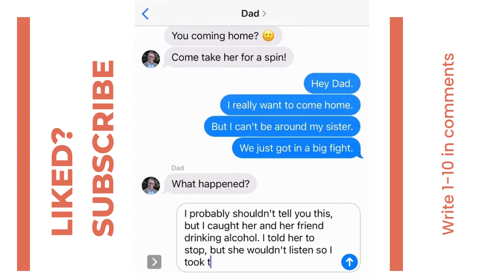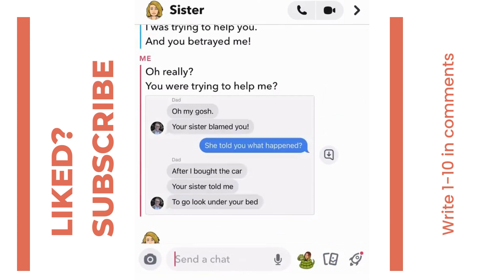FUNNY CHATS, FUNNY MESSAGES, FUNNY CORRESPONDENCE